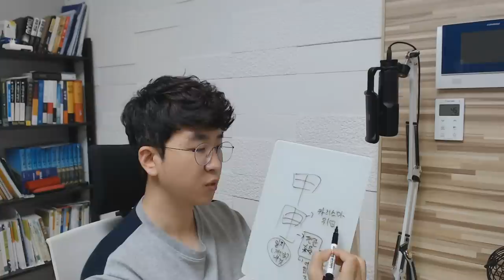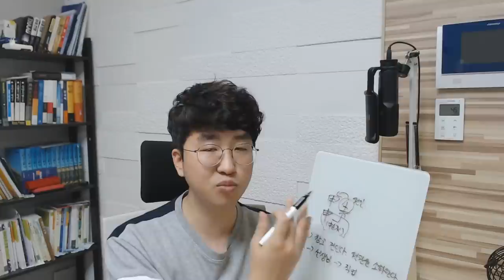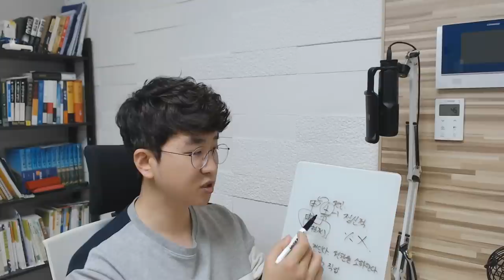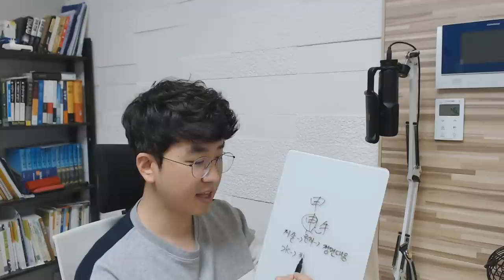5분 일주론 - 갑신(甲申)일주